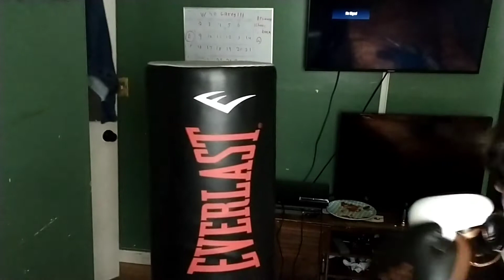pool ball vs punching bag